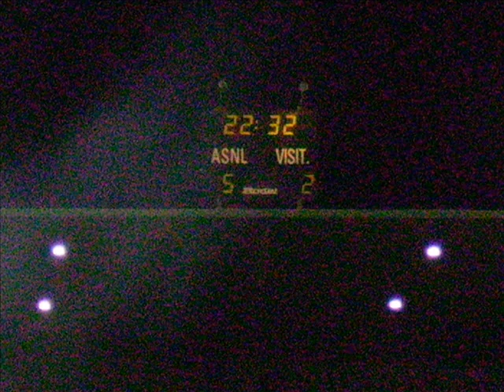ASNL - Sochaux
Victoire 5-2 des Rouges & Blancs face au dernier vainqueur de la Coupe de France !